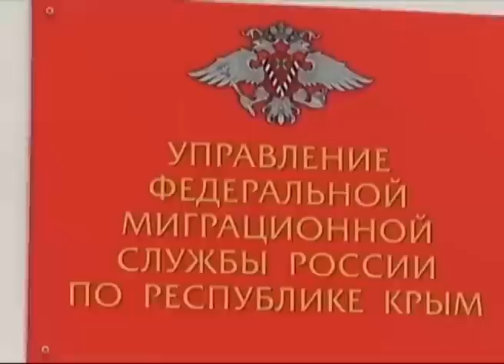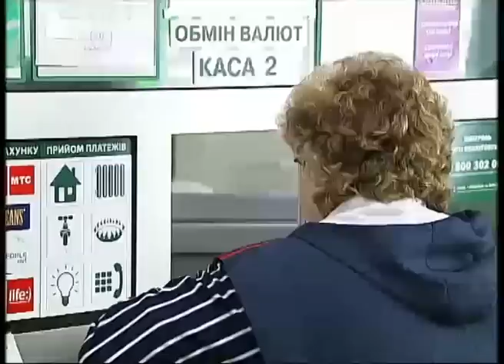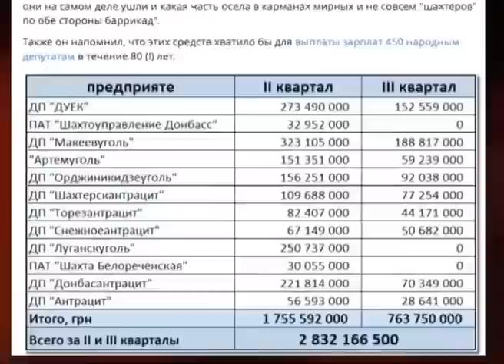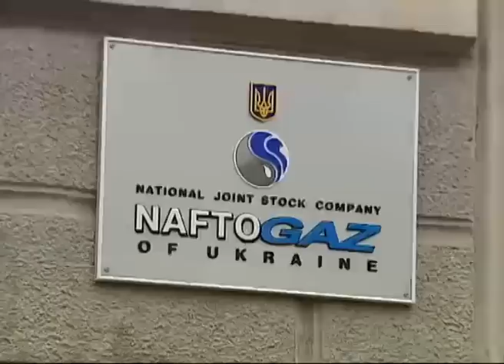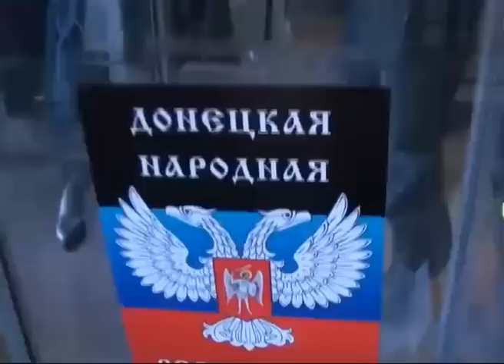Гроші. Як Україна збирається приводити до тями здичавілий Донбас